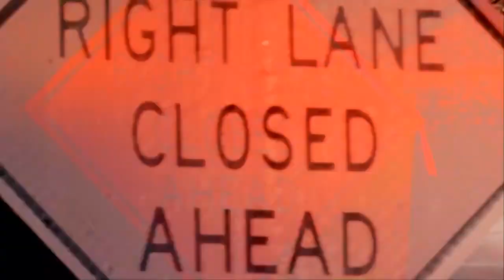CrossRoad - Guardrails Part 1 - Sermon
Guardrails are designed to keep vehicles from straying into dangerous or off-limit areas. They minimize damage by keeping us in the safety zone. But the highway isn’t the only place we need guardrails. Stepping away from what has the potential to harm you is stepping in the direction of the One who loves you. God isn’t trying to keep you away from something; he is drawing you toward someone—himself.